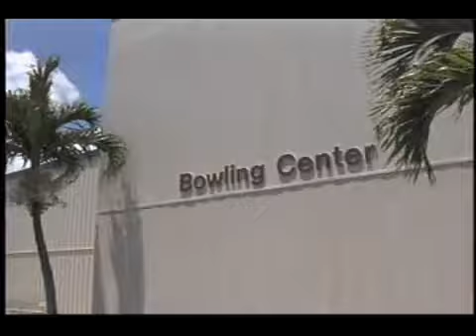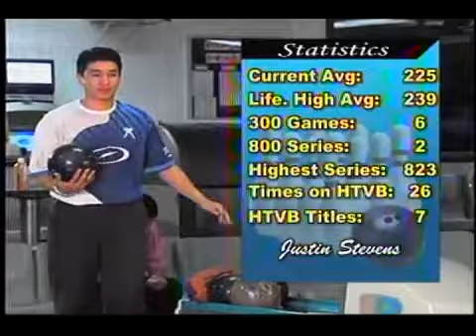August 21st, 2011 - Roto Grip Open Singles Event at Hickam AFB Bowling Center Part 1/5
presents August 21st, 2011 - Roto Grip Open Singles Event at Hickam AFB Bowling Center Part 1/5